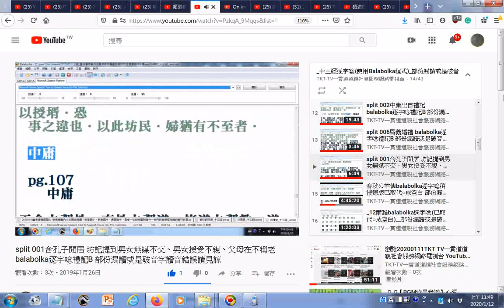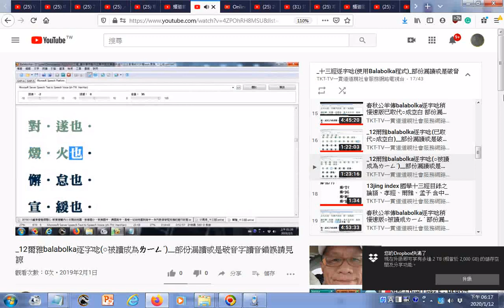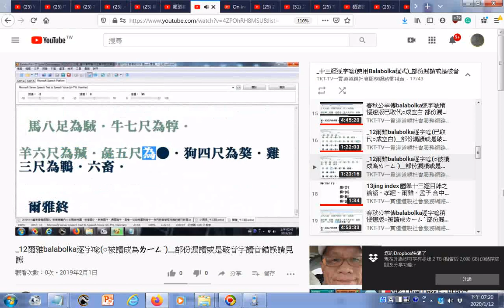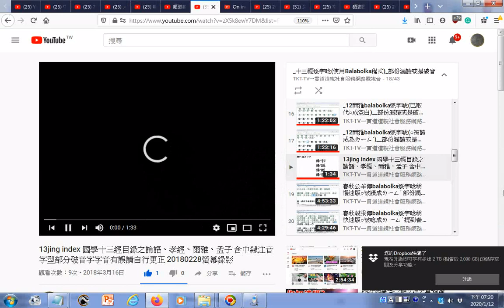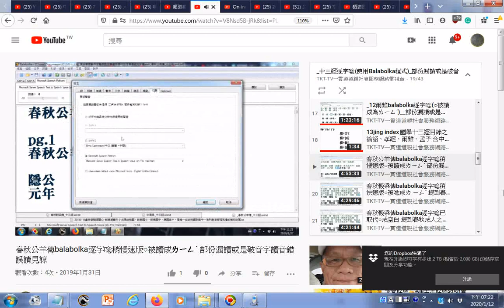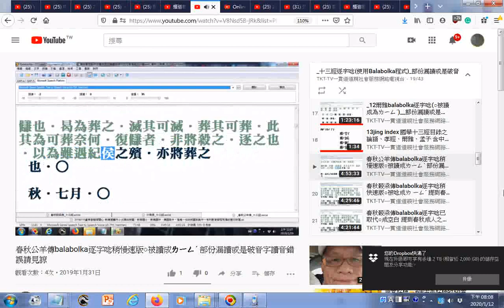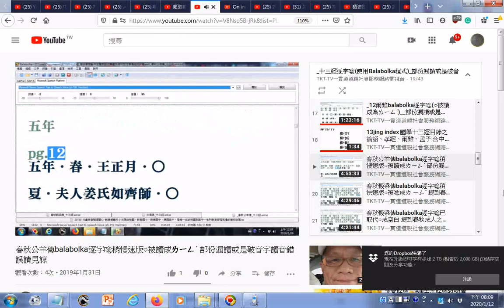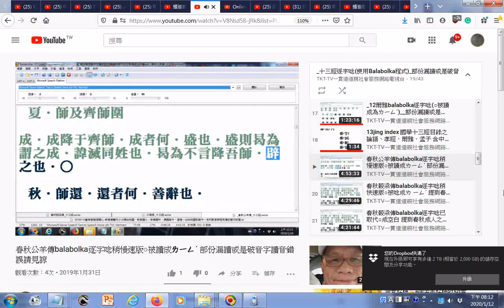split 002 十三經逐字唸使用Balabolka程式 部份漏讀或是破音字讀音錯誤請見諒請自理改善 影片版權開放 part